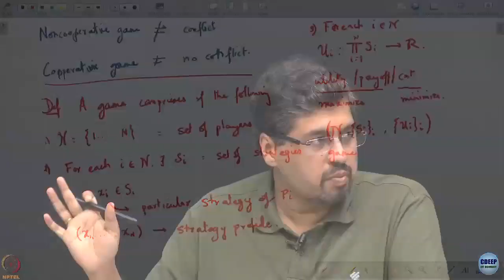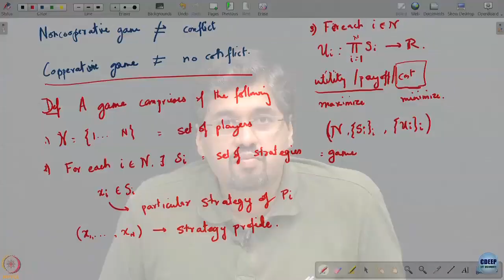Week 1: Lecture 2: Definition of a game and Nash equilibrium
Definition of a game and Nash equilibrium